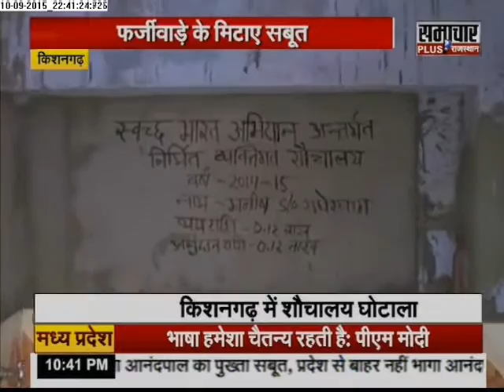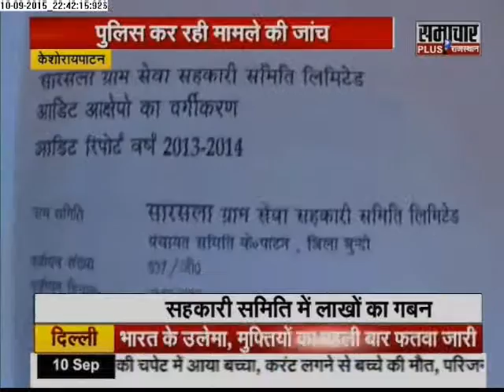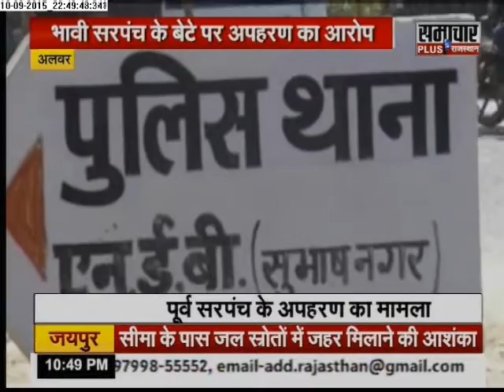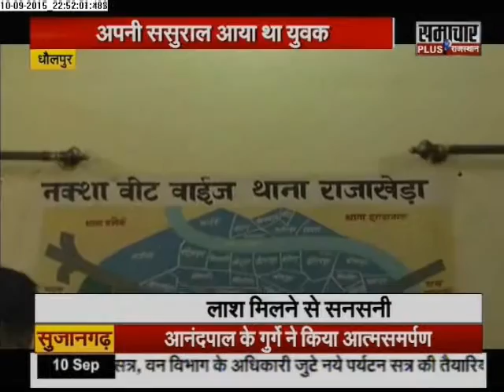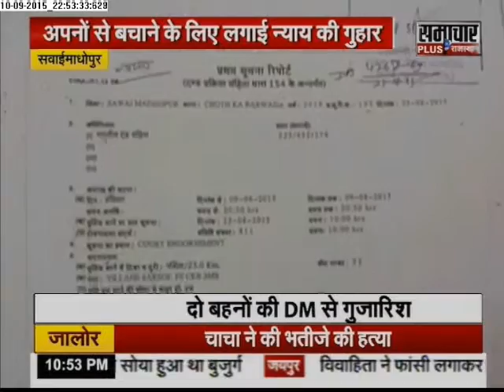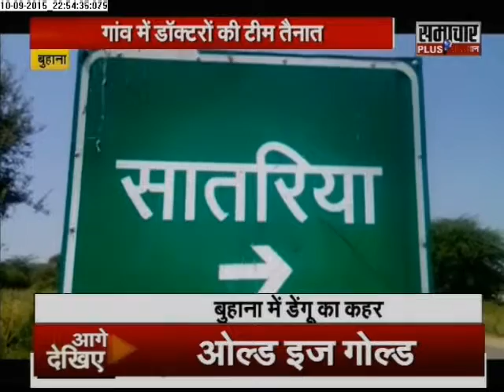Samachar Plus: Rajasthan Final Report | 11 Sep 2015